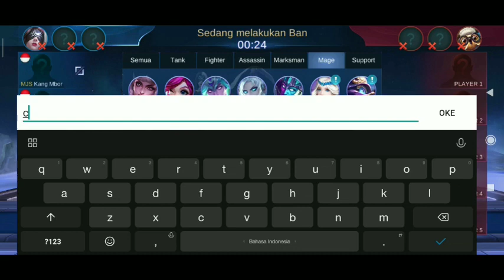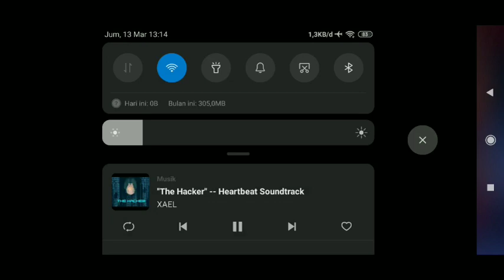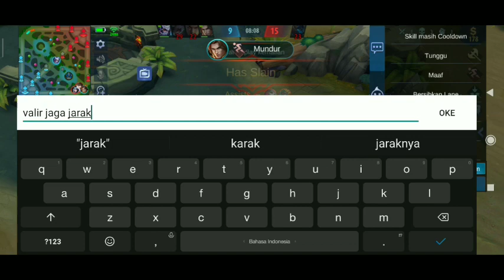X borg naikin mmr malah turun